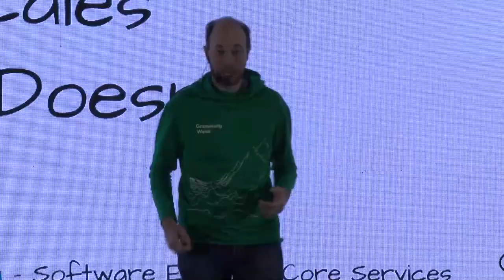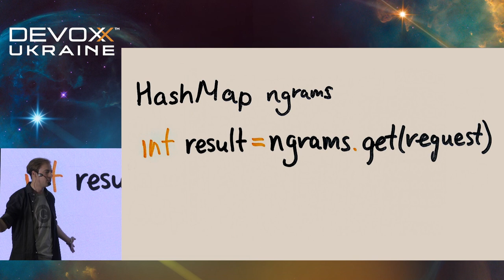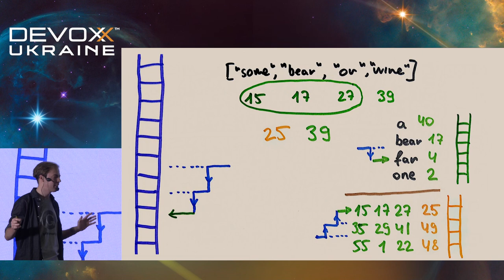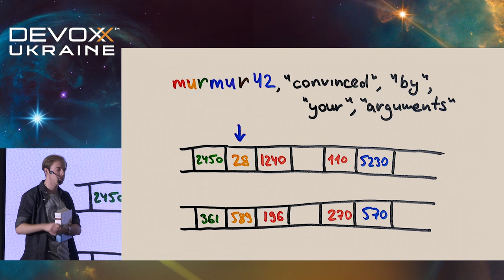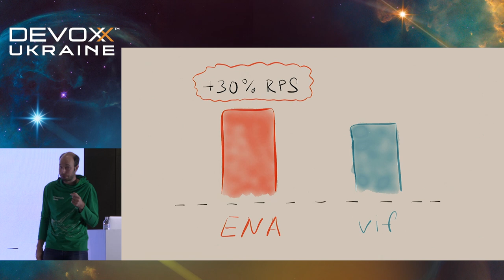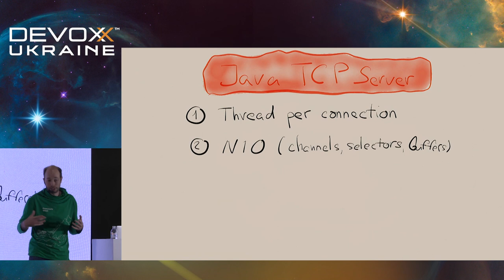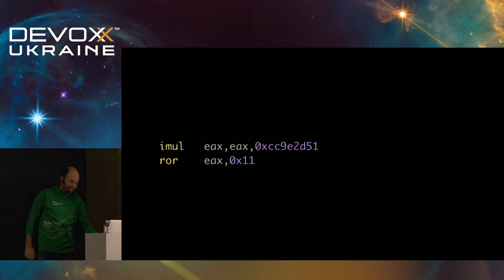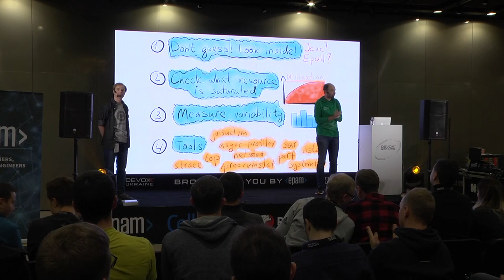DevoxxUA 2018: It Scales Until It Doesn’t (Yaroslav Yermilov and Dmitry Tiagulskyi)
6-7th of November Kyiv, Ukraine

We are used to thinking that “high-load” means distributed systems, computing power, and application and kernel profiling. But sometimes you can’t simply scale your cluster. Maybe your data structures don’t fit in the server memory. Maybe you need single-digit millisecond latency. Maybe the cost is too high. Or your server is a … mobile phone.

In this talk, we will show how we overcame these blockers for one legendary project our team worked on for years (and is still working on). Starting from a blank whiteboard, we will explore popular and lesser-known algorithms, data structures, AWS virtualization, Java profiling, and even a small portion of disassembled C++.